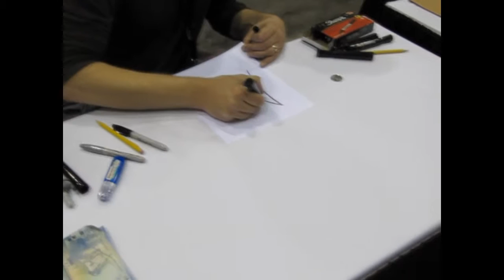Bruce Timm drawing Batman at Calgary comic & entertainment expo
At the 2010 Calgary Comic & Entertainment Expo, I came across Bruce Timm. The creator of the animated Batman series from the 90's. After waiting in line for 45min, I got his 2nd last sketch of the morning. He was out of paper, his markers were almost empty and he was very tired! I hope my friend really likes the sketch!